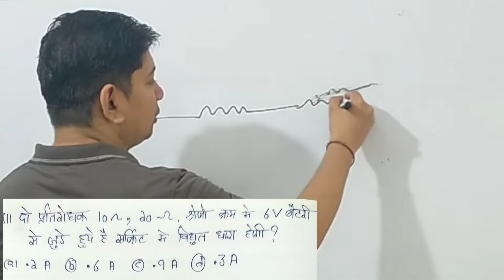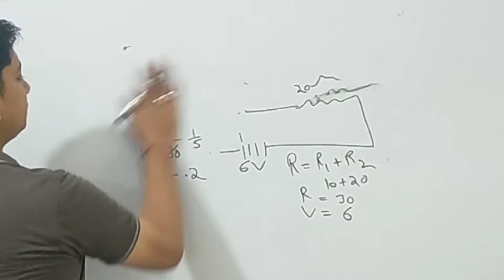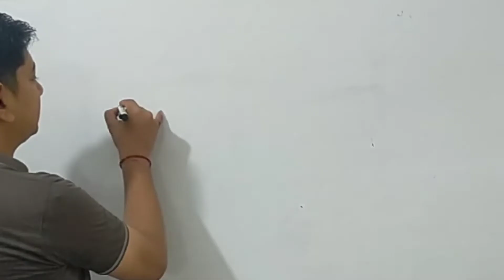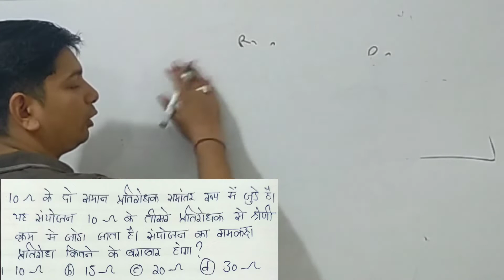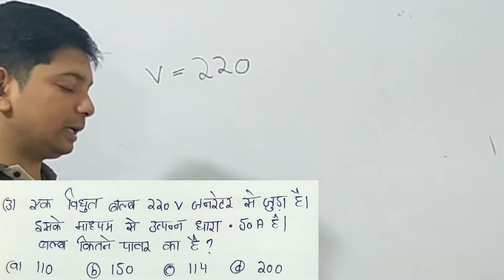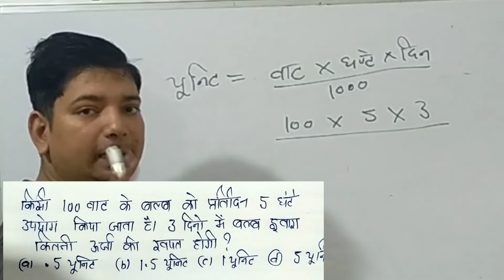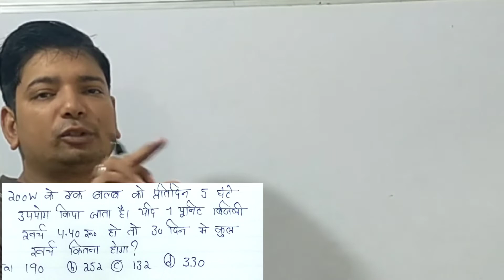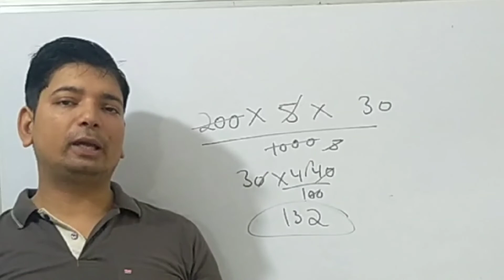Railway Group D science Numerical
Ankit sir with study 24